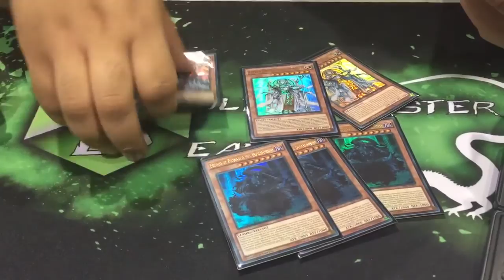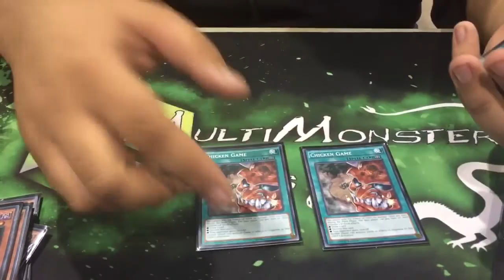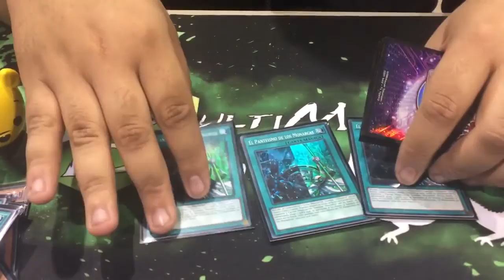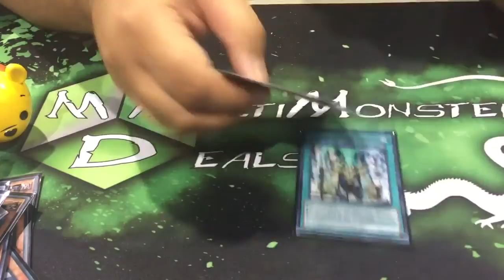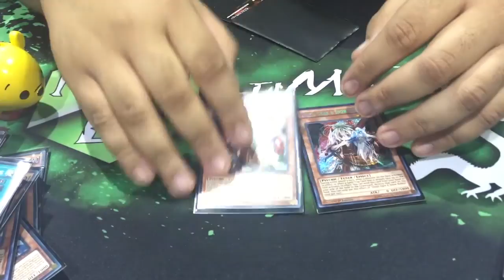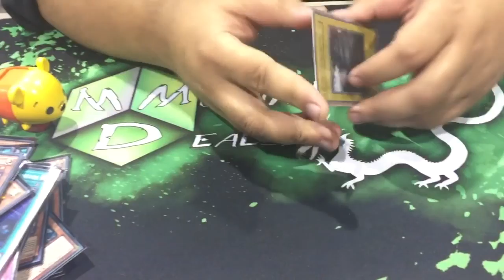YCS Las Vegas 11-0 Monarch Deck Profile - Ed Acepcion! (2016)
Congrats to Ed!
**KEEP IN TOUCH WITH US**
Remember to check out the MultiMonster Deals booth at Frank and Sons Collectibles in Southern California!